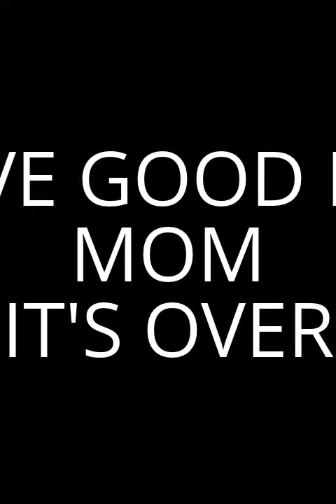ROBBINS ELEMENTARY Robbins, CA